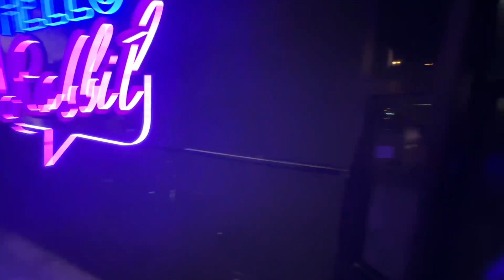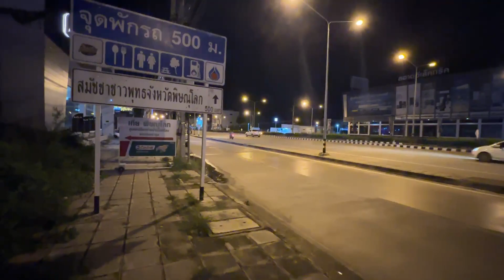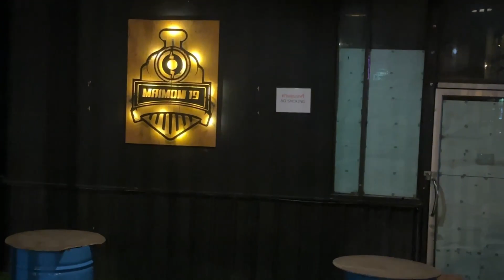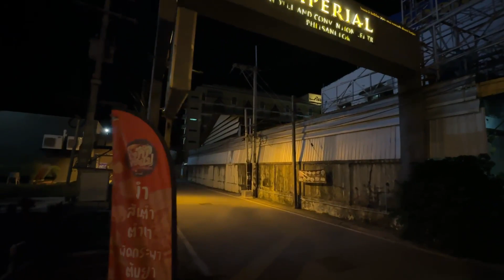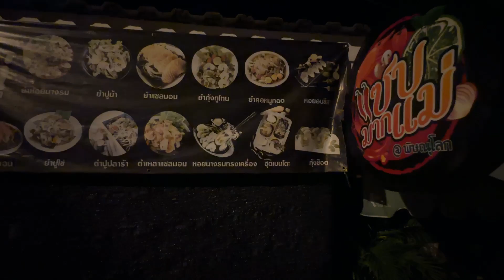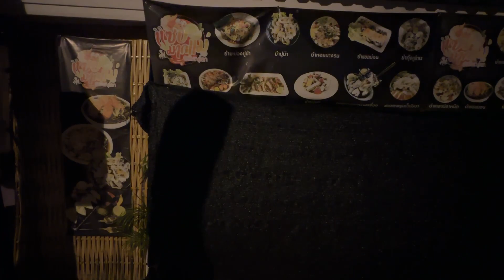Phitsanulok's Night Secrets with David! 🌙✨ | Thailand's Hidden Nightlife Gem 🕺🍹"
"Dive deep into the vibrant nightlife of Phitsanulok! 🌙✨"

Join David as he uncovers the heart and soul of Mueang Phitsanulok's nightlife! From the pulsating beats of the famed disco to the enchanting vibes of 'Hello Rabbit', this 30-minute video takes you on a journey through the city's most iconic nightclubs and bars. 🕺🍹

Are you ready for a nocturnal adventure in Northern Thailand's hidden gem? Hit play and immerse yourself in the energy, passion, and unforgettable moments only Phitsanulok's nightlife offers. 🎥🎶